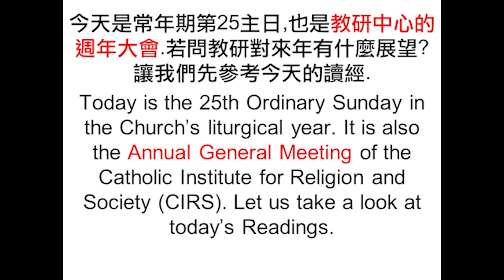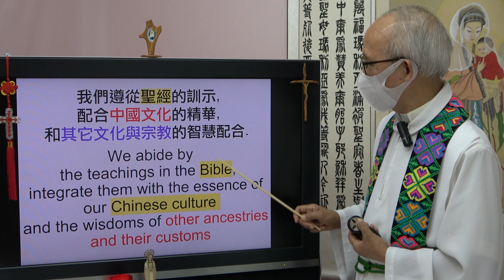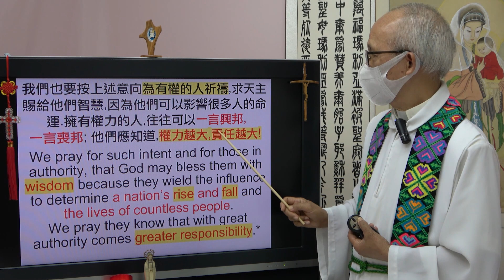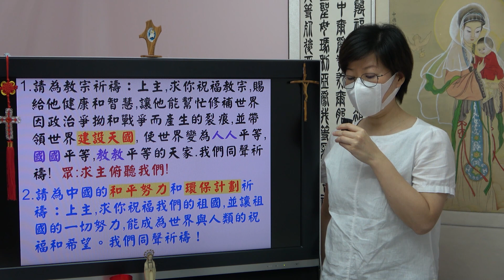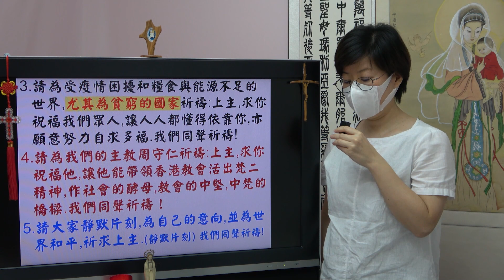20220918 常年25主日: 天主願意所有人得救 (徐錦堯神父)